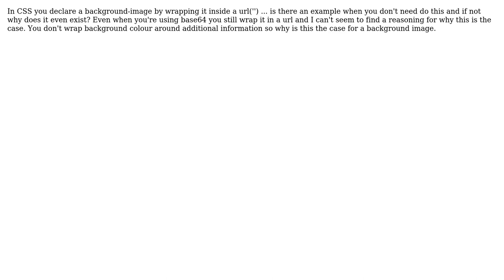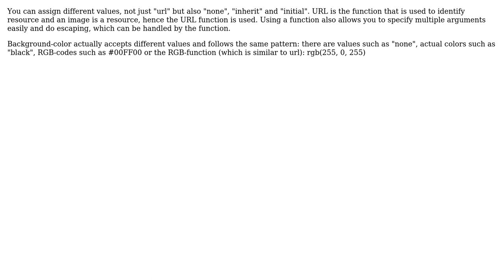Software Engineering: When is background-image not wrapped in: url();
With thanks & praise to God, and with thanks to the many people who have made this project possible! | Content (except music & images) licensed under CC BY-SA | Music | Images & others | With thanks to user Kevin S user JDT and the Stack Exchange Network Trademarks are property of their respective owners. You are responsible for your own actions.